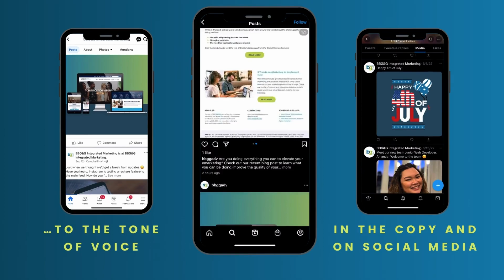Branding Your Business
Branding is essential for the success and longevity of your business. Here at BBG&G, we help you define, build, and promote your brand. It is never too early, or too late, to work on your branding!